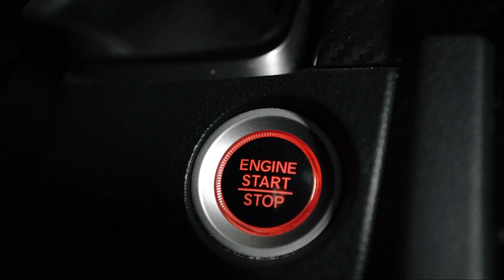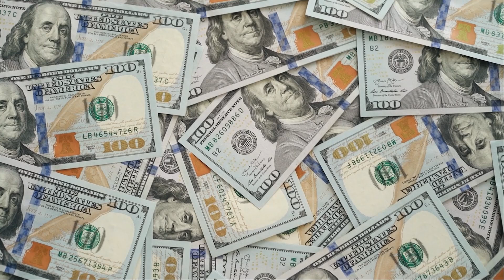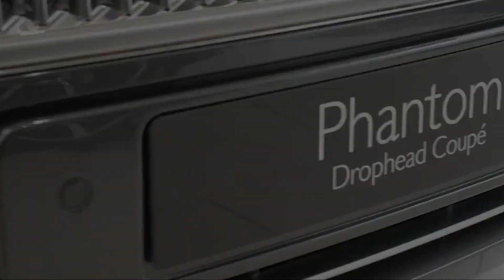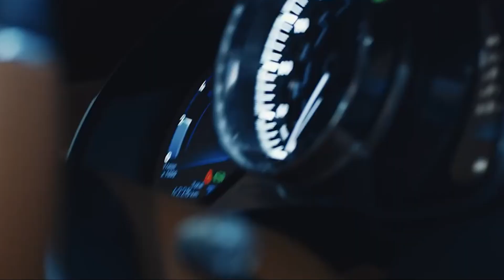Most Expensive Cars of Football Players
Cristiano Ronaldo isn't the only football player spending millions..
Players like Lionel Messi, Neymar, Aubameyang & more joined in on the car collecting fun.. And if I were Bugatti, Ferrari, Lamborghini or Porsche.. I'd make sure to build the best cars possible for what these guys have been blowing a bag on.. These are the most expensive cars.. of soccer players.